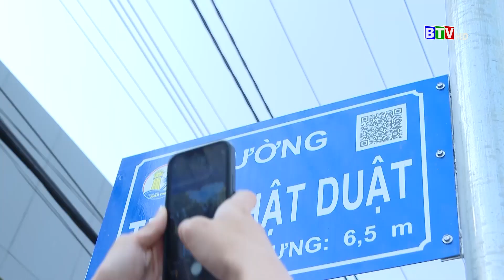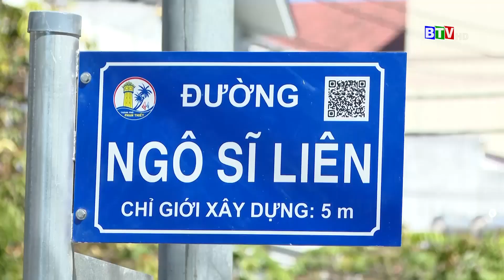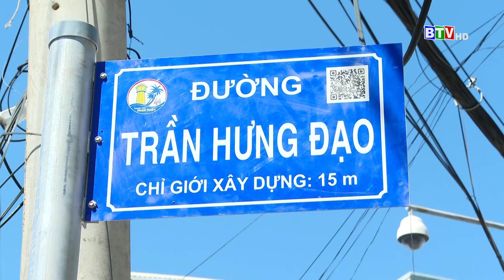Học lịch sử qua mã QR trên bảng tên đường